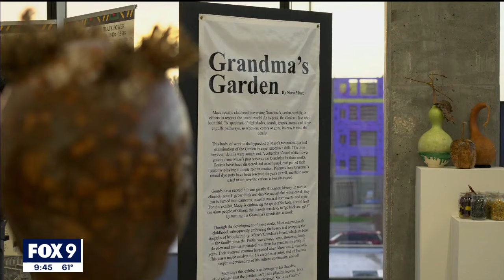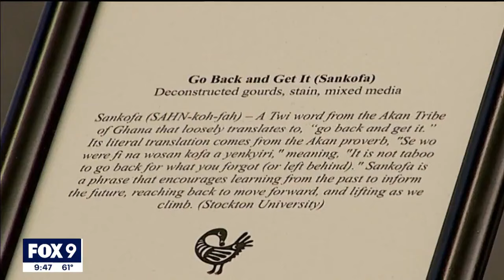Gourd exhibit features Minneapolis artist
An artist from Minneapolis is using gourds as inspiration for a new exhibit. FOX 9’s Maury Glover has the details.